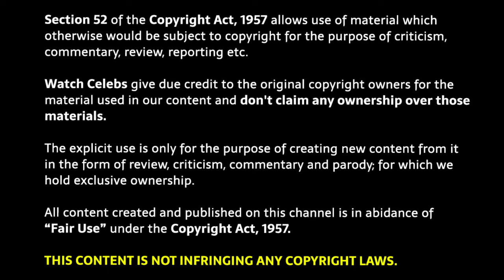Bramayugam 2024 Movie Explained in Hindi | Bramayugam Ending Explained in Hindi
Bramayugam explained in Hindi | Bramayugam Ending Explained |

Bramayugam explained in Hindi
Bramayugam 2024 movie
Bramayugam trailer
Bramayugam 2024 explained
Bramayugam Mammootty
Bramayugam public review
Bramayugam Movie Download
Movies time explanation
Bramayugam review deeksha sharma
Movies explained in hindi
Bramayugam story hindi
Bramayugam review by bnftv
Bramayugam explained by filmi cheenti
Bramayugam movie explained in hindi
Bramayugam full movie explain
Bramayugam movie explained
Bramayugam full movie
Bramayugam review by pj explained
Bramayugam flickverse
Bramayugam yogi bolta hai
Bramayugam filmi indian
Bramayugam Box office collection